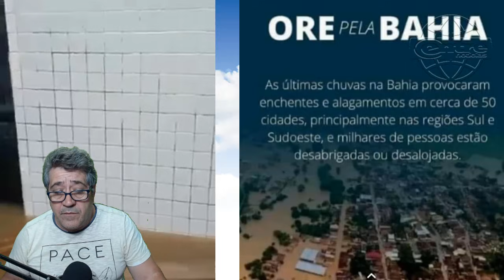URGENTE CCB DA BAHIA EMBAIXO DAGUA CHOVE DEMAIS AGORA SÓ DEUS!!perdeu tudo dentro da igreja!!